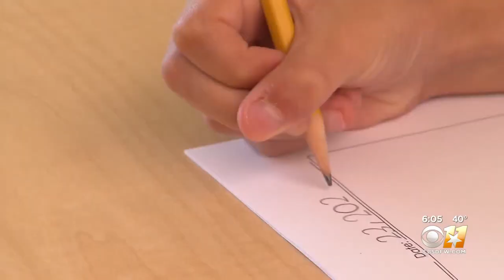COVID-19 Cases Increasing In Children, Severe Illness And Morbidity Still Extremely Rare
Nearly 800,000 children in the United States have already been infected with COVID-19, according to the American Academy of Pediatrics.